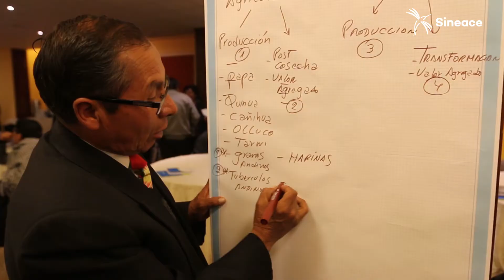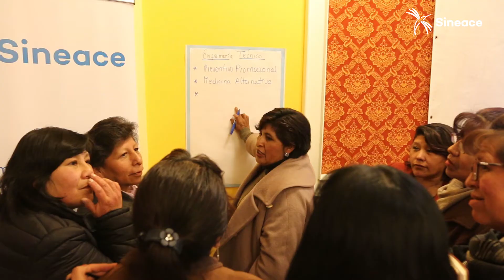Institutos de Puno analizaron el impacto de la acreditación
¡Puno vive la calidad educativa! En esta actividad se presentaron las experiencias exitosas de acreditación de los institutos de educación superior que ya se encuentran trabajando con el nuevo modelo de acreditación para programas de estudio en ese nivel educativo.